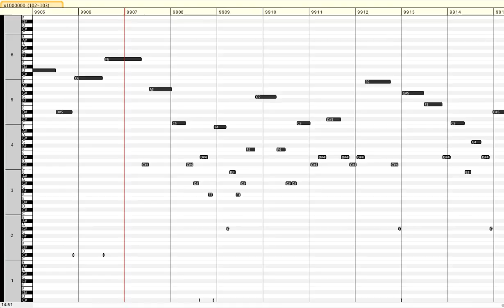Prime gaps between 102000023 and 103000039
Note lengths/frequencies are determined by gap size relative to the 1-gap, which is assigned to C#0. The measure numbers at the top represent spans of 100, and the speed is ~1111 intHz, C#6.

Some higher notes correspond to more than one gap each, and some may be too high to appear on the screen.

The instrument is a French Horn.

5924283 PRIME GAPS BEFORE 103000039:

The numbers of all gaps and consecutive gap repeats:

1: 1
2: 451908
4: 451946
6: 789317
8: 343152
10: 441732
12: 553309
14: 301262
16: 221756
18: 395593
20: 208726
22: 180991
24: 265096
26: 122950
28: 133242
30: 229715
32: 70428
34: 73417
36: 117563
38: 53380
40: 62599
42: 89346
44: 36015
46: 30282
48: 51421
50: 28426
52: 21284
54: 34705
56: 17123
58: 15144
60: 29390
62: 8826
64: 9103
66: 16084
68: 6426
70: 9128
72: 8801
74: 4476
76: 3726
78: 7028
80: 3415
82: 2448
84: 4830
86: 1662
88: 1698
90: 3465
92: 1126
94: 1008
96: 1705
98: 877
100: 905
102: 1111
104: 520
106: 430
108: 732
110: 465
112: 348
114: 504
116: 198
118: 190
120: 453
122: 136
124: 151
126: 217
128: 78
130: 84
132: 138
134: 52
136: 43
138: 99
140: 59
142: 32
144: 54
146: 23
148: 35
150: 40
152: 20
154: 13
156: 25
158: 11
160: 11
162: 8
164: 6
166: 1
168: 9
170: 6
172: 1
174: 3
176: 5
178: 5
180: 4
182: 1
184: 1
196: 1
198: 1
210: 2
220: 1

2-2: 1
6-6: 71827
12-12: 38836
18-18: 19814
24-24: 9293
30-30: 7315
36-36: 1665
42-42: 1149
48-48: 337
54-54: 136
60-60: 124
66-66: 29
72-72: 9
78-78: 4
84-84: 3
90-90: 7
96-96: 1

6-6-6: 6842
12-12-12: 2272
18-18-18: 905
24-24-24: 206
30-30-30: 216
36-36-36: 14
42-42-42: 14
48-48-48: 2

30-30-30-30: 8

The order, leading prime, and gap index of the firsts of all gaps and consecutive gap repeats (and maximality order):

1 / 2 / 1: 1 (1)
2 / 3 / 2: 2 (2)
3 / 7 / 4: 4 (3)
4 / 23 / 9: 6 (4)
5 / 89 / 24: 8 (5)
6 / 113 / 30: 14 (6)
7 / 139 / 34: 10
8 / 199 / 46: 12
9 / 523 / 99: 18 (7)
10 / 887 / 154: 20 (8)
11 / 1129 / 189: 22 (9)
12 / 1327 / 217: 34 (10)
13 / 1669 / 263: 24
14 / 1831 / 282: 16
15 / 2477 / 367: 26
16 / 2971 / 429: 28
17 / 4297 / 590: 30
18 / 5591 / 738: 32
19 / 9551 / 1183: 36 (11)
20 / 15683 / 1831: 44 (12)
21 / 16141 / 1879: 42
22 / 19333 / 2191: 40
23 / 19609 / 2225: 52 (13)
24 / 28229 / 3077: 48
25 / 30593 / 3302: 38
26 / 31397 / 3385: 72 (14)
27 / 31907 / 3427: 50
28 / 34061 / 3644: 62
29 / 35617 / 3793: 54
30 / 43331 / 4522: 60
31 / 44293 / 4612: 58
32 / 81463 / 7970: 46
33 / 82073 / 8028: 56
34 / 89689 / 8688: 64
35 / 134513 / 12542: 68
36 / 155921 / 14357: 86 (15)
37 / 162143 / 14862: 66
38 / 173359 / 15783: 70
39 / 188029 / 17006: 78
40 / 212701 / 19026: 76
41 / 265621 / 23283: 82
42 / 360653 / 30802: 96 (16)
43 / 370261 / 31545: 112 (17)
44 / 396733 / 33608: 100
45 / 404597 / 34202: 74
46 / 404851 / 34215: 90
47 / 461717 / 38590: 84
48 / 492113 / 40933: 114 (18)
49 / 542603 / 44773: 80
50 / 544279 / 44903: 88
51 / 604073 / 49414: 98
52 / 927869 / 73321: 92
53 / 1098847 / 85633: 106
54 / 1100977 / 85787: 94
55 / 1349533 / 103520: 118 (19)
56 / 1357201 / 104071: 132 (20)
57 / 1388483 / 106286: 104
58 / 1444309 / 110224: 102
59 / 1468277 / 111924: 110
60 / 1671781 / 126172: 126
61 / 1895359 / 141718: 120
62 / 2010733 / 149689: 148 (21)
63 / 2238823 / 165326: 108
64 / 3117299 / 224659: 122
65 / 3826019 / 271743: 138
66 / 3851459 / 273413: 128
67 / 4652353 / 325852: 154 (22)
68 / 5518687 / 381995: 130
69 / 5845193 / 402884: 116
70 / 6034247 / 415069: 146
71 / 6371401 / 436612: 136
72 / 6752623 / 460883: 124
73 / 6958667 / 474029: 134
74 / 7621259 / 515910: 140
75 / 8421251 / 566214: 152
76 / 10343761 / 685903: 142
77 / 11981443 / 786922: 144
78 / 13626257 / 887313: 150
79 / 17051707 / 1094421: 180 (23)
80 / 17983717 / 1150400: 156
81 / 20285099 / 1287544: 164
82 / 20831323 / 1319945: 210 (24)
83 / 27915737 / 1736516: 170
84 / 33803689 / 2078068: 160
85 / 36271601 / 2219883: 182
86 / 37305713 / 2279181: 168
87 / 38089277 / 2324140: 176
88 / 38394127 / 2341680: 172
89 / 39175217 / 2386432: 162
90 / 39389989 / 2398788: 178
91 / 46006769 / 2775456: 198
92 / 47326693 / 2850174: 220 (25)
93 / 49269581 / 2959782: 158
94 / 52721113 / 3154380: 174
95 / 70396393 / 4140009: 196
96 / 79167733 / 4623702: 184
97 / 83751121 / 4875380: 166

1 / 3 / 2: 2-2 (1)
2 / 47 / 15: 6-6 (2)
3 / 199 / 46: 12-12 (3)
4 / 16763 / 1938: 24-24 (4)
5 / 20183 / 2284: 18-18
6 / 69593 / 6905: 30-30 (5)
7 / 247099 / 21805: 42-42 (6)
8 / 255767 / 22506: 36-36
9 / 3565931 / 254478: 48-48 (7)
10 / 4911251 / 342724: 60-60 (8)
11 / 6314393 / 432986: 54-54
12 / 12012677 / 788833: 66-66 (9)
13 / 23346737 / 1468702: 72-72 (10)
14 / 34346203 / 2109157: 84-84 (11)
15 / 36598517 / 2238697: 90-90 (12)
16 / 43607351 / 2639123: 78-78
17 / 51041957 / 3059821: 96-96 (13)

1 / 251 / 54: 6-6-6 (1)
2 / 74453 / 7345: 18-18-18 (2)
3 / 111497 / 10576: 12-12-12
4 / 642427 / 52252: 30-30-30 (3)
5 / 1397609 / 106940: 24-24-24
6 / 5321191 / 369260: 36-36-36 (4)
7 / 23921257 / 1502497: 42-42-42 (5)
8 / 55410683 / 3305256: 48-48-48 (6)

1 / 9843019 / 654926: 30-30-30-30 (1)